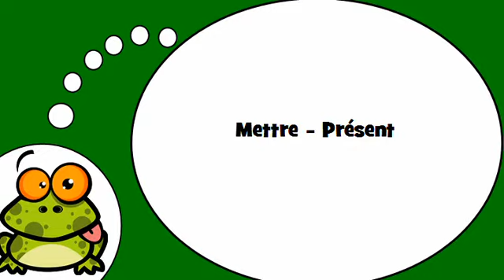Ucam Francuski # Mettre Présent